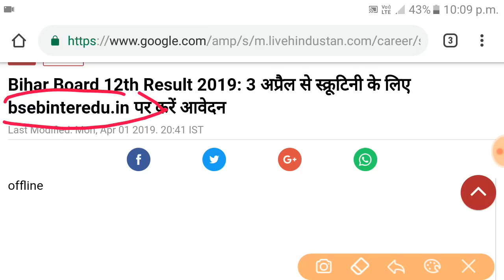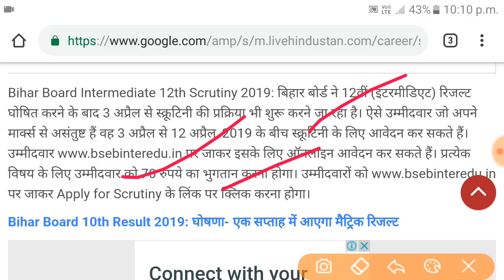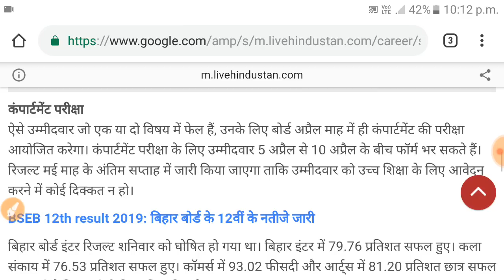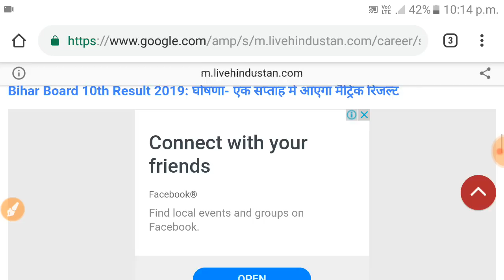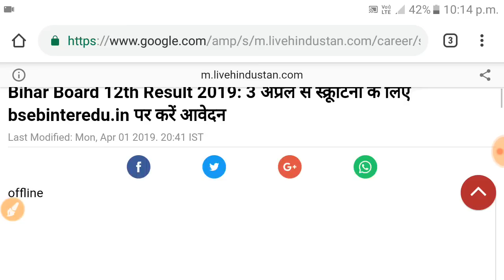Bihar board 12th scrutiny and compartmental exam 2019 date release|how to apply for scrutiny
Bihar board 12th scrutiny and compartmental exam 2019 date release how to apply form

BSEB scrutiny 2019 form apply and exam date release today